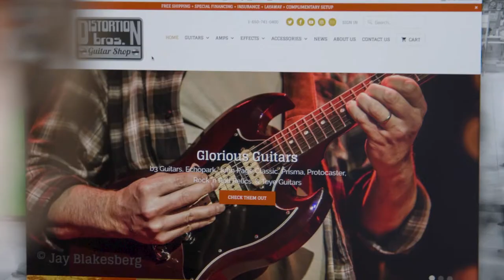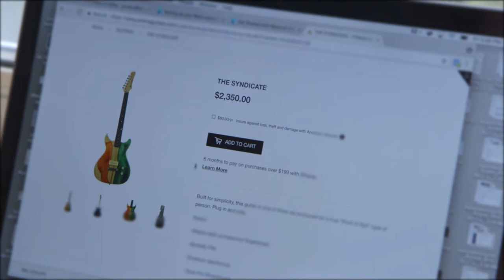Zinc Testimonial: Distortion Brothers & Prisma Guitars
See why retailers love Zinc. Zinc is deeply committed to ensuring the success of its merchant partners. Go behind the scenes with Prisma Guitars and Distortion Brothers Guitar Shop to learn first hand how easy Zinc can be.